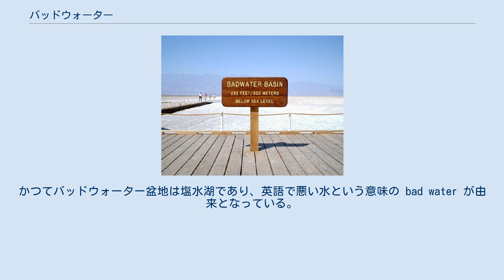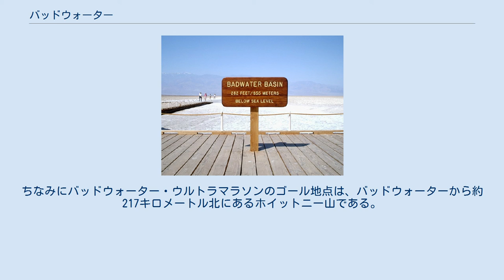バッドウォーター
バッドウォーター盆地の標識 バッドウォーター (Badwater) は、アメリカ合衆国カリフォルニア州のデスヴァレーのデスヴァレー国立公園の敷地内に存在する内陸湖である。
海抜は-86メートルで、北アメリカ大陸で最も海抜の低い地点である。
西半球で最も海抜の低い地点と間違って紹介される事があるが、西半球で最も海抜の低い地点はアルゼンチンのカルボン湖（-105メートル）である。
 バッドウォーターは塩が堆積したバッドウォーター盆地の中に存在し、傍には湧水を源泉とする小さな池がある。
かつてバッドウォーター盆地は塩水湖であり、英語で悪い水という意味の bad water が由来となっている。
バッドウォーターには、ピックルウィードというサボテンや、バッドウォーター・スネイルというカタツムリ、水生の昆虫が生息している。
 バッドウォーターへは、ファーニス・クリークから南へ約27キロメートルの地点にあり、車ではおよそ30分かかる。
デスヴァレーの中で最も気温が高い場所の1つである。
 バッドウォーターは、バッドウォーター・ウルトラマラソンのスタート地点である。
ちなみにバッドウォーター・ウルトラマラソンのゴール地点は、バッドウォーターから約217キロメートル北にあるホイットニー山である。